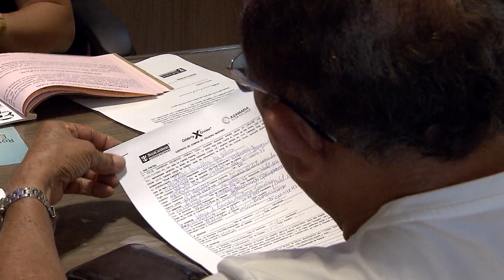Clique STJ - Indenização Vôo (27/11)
Pedido de indenização por danos morais devido atraso de vôo internacional é negado. No entanto, ficou mantido a indenização de cinco mil reais por causa do extravio de bagagem.
REsp 1584465